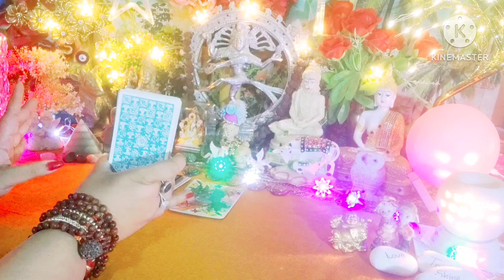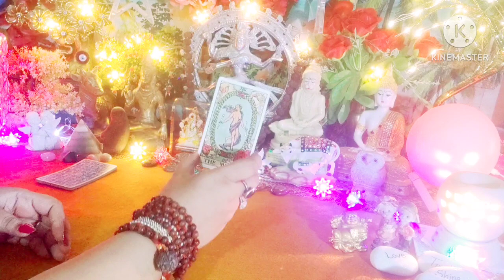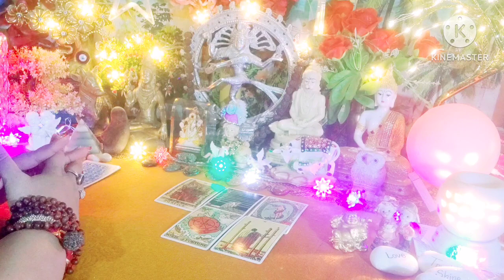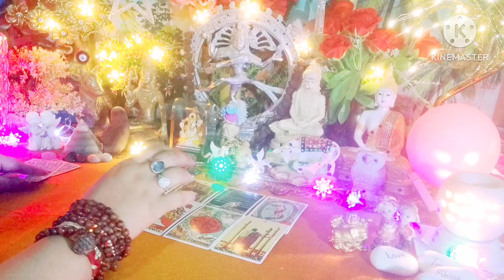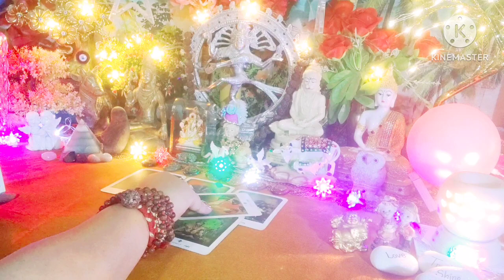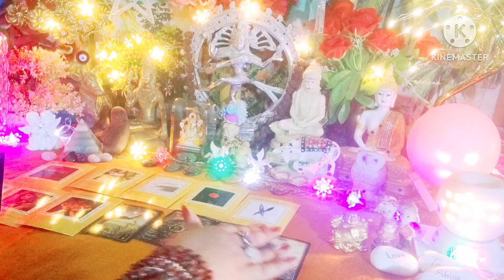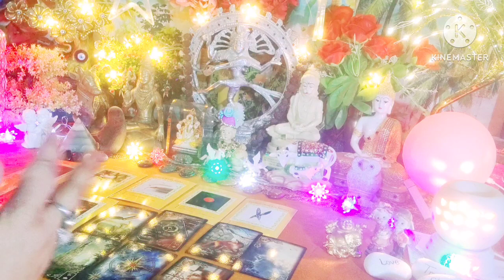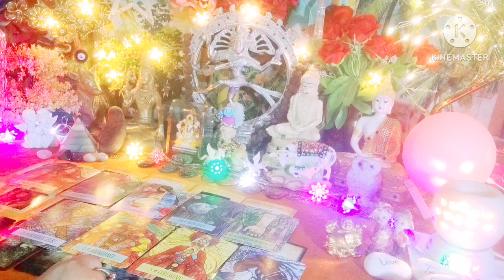Unexpected News 😱 Aisa Kya Hoga Jo Aapne Socha Bhi Nhi Hoga 🤔 Timeless Tarot